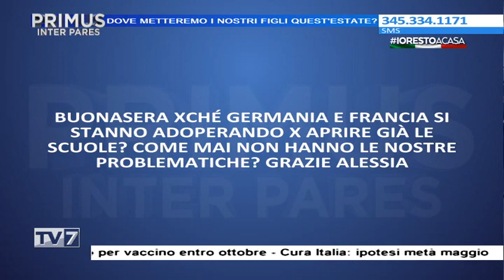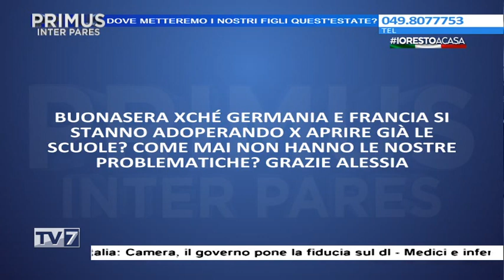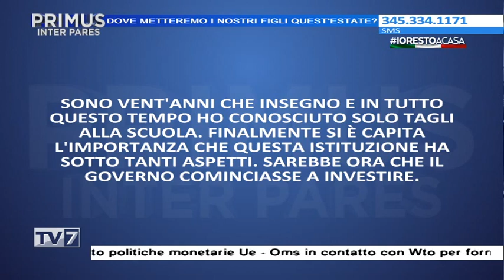Primus Inter Pares del 22/4/2020 - DOVE METTEREMO I NOSTRI FIGLI QUEST'ESTATE? (5 di 5)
Primus Inter Pares del 22/4/2020 - DOVE METTEREMO I NOSTRI FIGLI QUEST'ESTATE? - SPECIALE CORONAVIRUS

Ospiti:
– ELENA DONAZZAN - Assessore all’Istruzione Regione Veneto
– ALESSANDRA MORETTI - Eurodeputata Partito Democratico
- CRISTINA PIVA – Assessore politiche educative e scolastiche Comune di Padova
– MARA PATELLA – Segretaria Federazione Lavoratori della Conoscenza Cgil Padova
- CARLO MARZOLO – Preside Istituto Alberghiero Abano
– STEFANO AMARILLI – Dir. Villa Grimani International School
- VALENTINA BOSCOLO – Psicoterapeuta